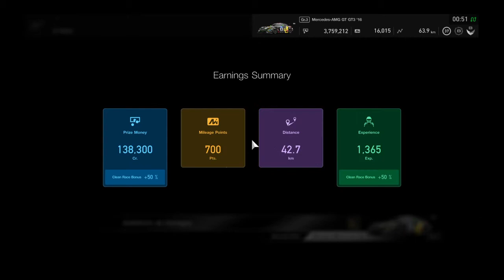Gran Turismo™SPORT Daily Race 69 Sao Paulo Mercedes-Benz AMG GT3 Onboard